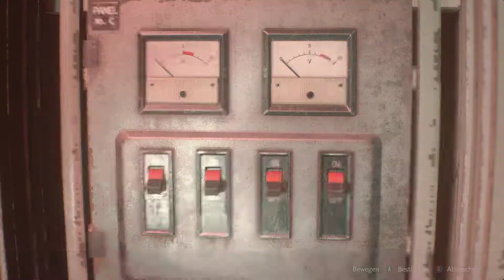Resident Evil 2 - Prediger Krause - Leon, Vers 21, mit Stecker Tür öffnen